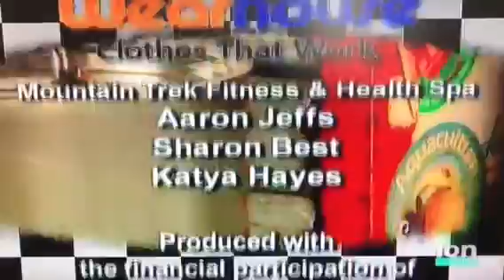Food Network Canada/Ocean Entertainment/Cellar Door Productions (2003)